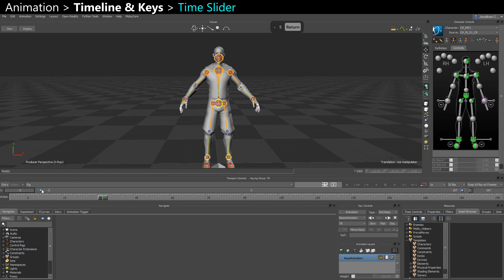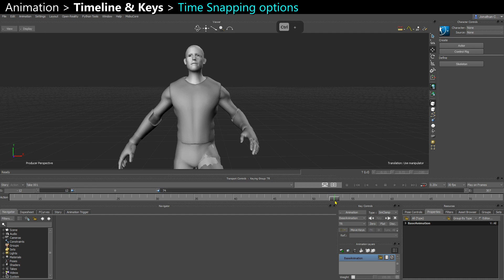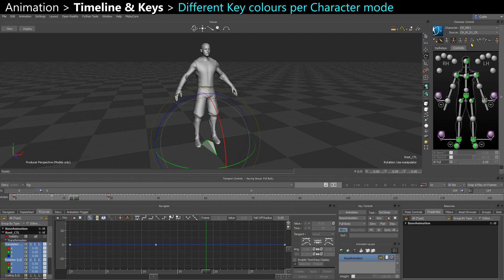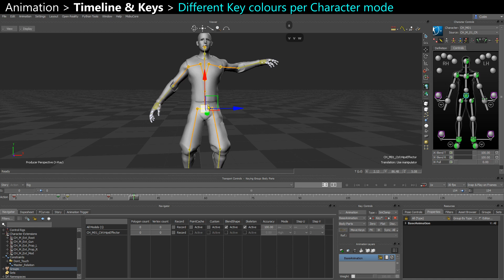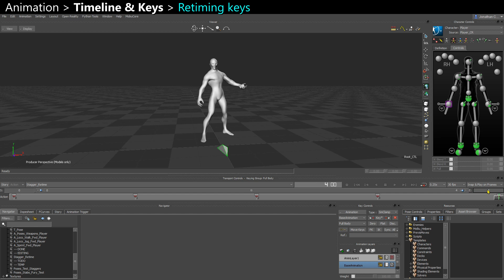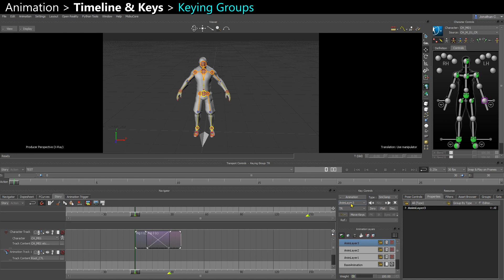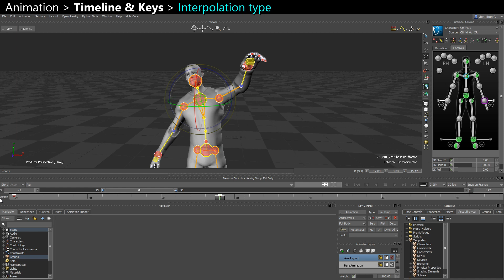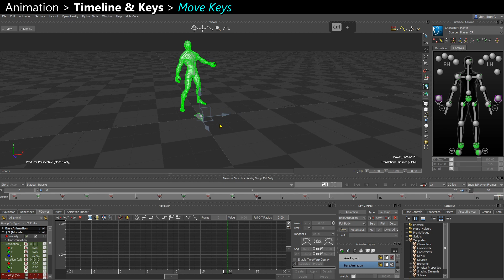MotionBuilder ProTips - Animation - Timeline and Keys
Hi,
My name is Jonathan Colin and I'm a professional animator working in the gaming industry.
I've been using MotionBuilder for years and I wanted to share my tips through a complete series, covering 3 topics:

- Basics
- Animation
- Rigging.

This video details the Timeline, the time snapping options, and how to set and edit keys.

00:00 - Timeline
04:03 - Setting Keys
07:05 - Editing Keys
10:30 - Key Controls
14:04 - Move Keys